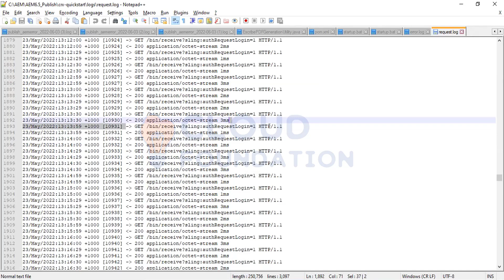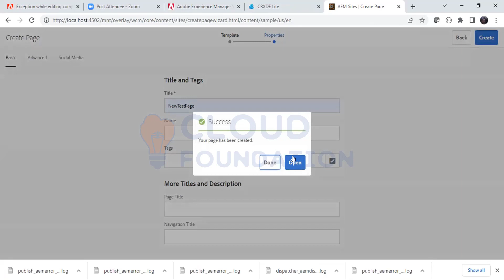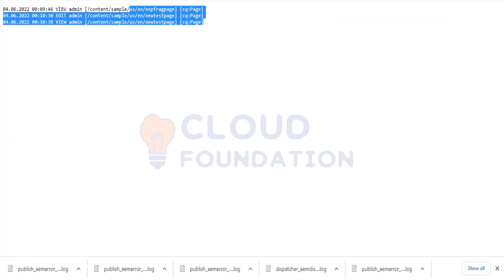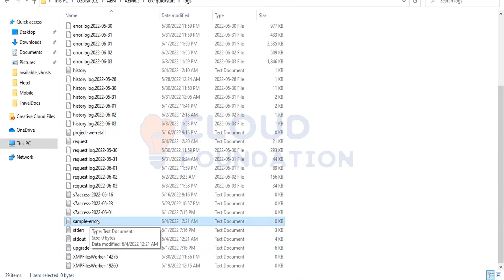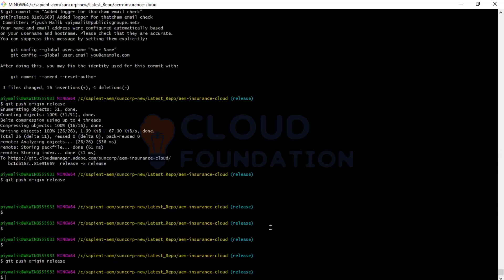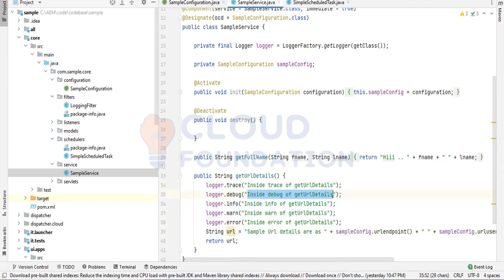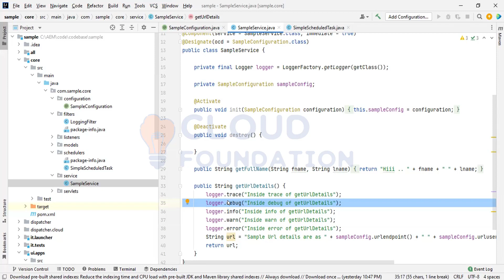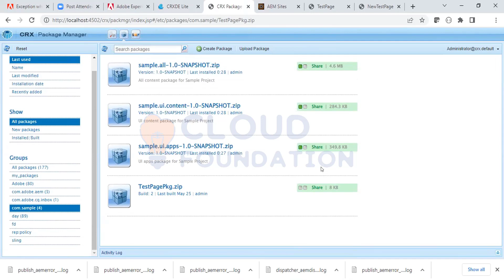Adobe Experience Manager Tutorial | AEM Tutorials | Cloudfoundation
Are you looking for Adobe Experience Manager (AEM) tutorial?
Adobe Experience Manager (AEM) is a web-based content management system (CMS) and digital marketing platform developed by Adobe Systems. It is used to create, manage, and deliver digital experiences for websites, mobile apps, and forms.

AEM is built on a Java Content Repository (JCR) and uses the Apache Sling web framework to provide a RESTful interface. It is available as a standalone server or as a cloud-based service.

Looking for a comprehensive, yet flexible Adobe Experience Manager (AEM) tutorial?
Look no further than CloudFoundation. CloudFoundation is an online training platform that offers flexible training hours, expert faculty, and full time technical support. Our mission is to provide you with the skills and knowledge you need to succeed in your career.

Our expert faculty will guide you through all the concepts you need to know to pass the Adobe Experience Manager (AEM) certification exam, while our full time technical support team will be there to help you every step of the way. Plus, our flexible training hours mean you can study at a time that suits you.

Topic covered: -
This video has covered on the topic of Logs in Adobe Experience Manager.